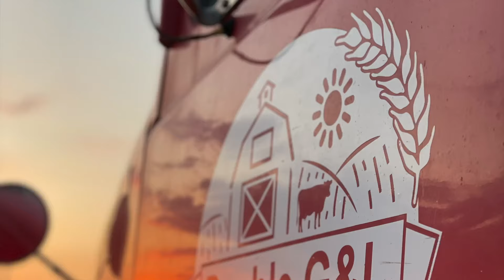Chopping Rye 2024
MERCH!!